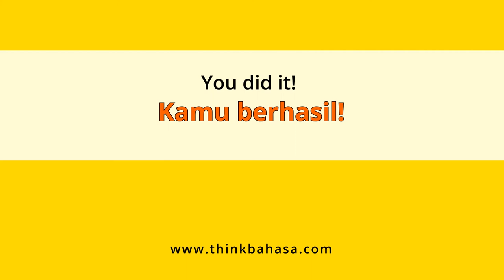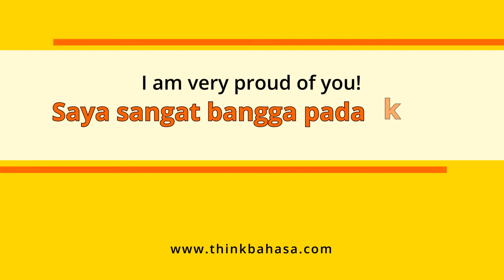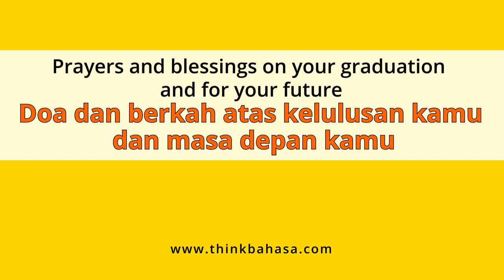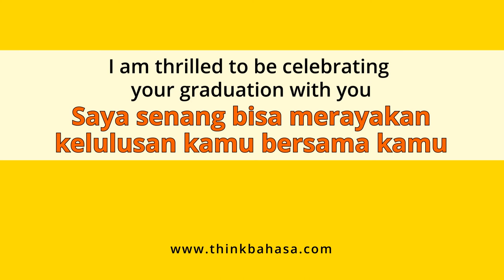What to Say When Attending Someone's Graduation in Bahasa Indonesia | Learn Indonesian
Learn various ways to express well wishes when attending someone's graduation in IndonesianLanguage | Learn what to write on your Indonesian friend's graduation card in BahasaIndonesia

== Recommendations ==